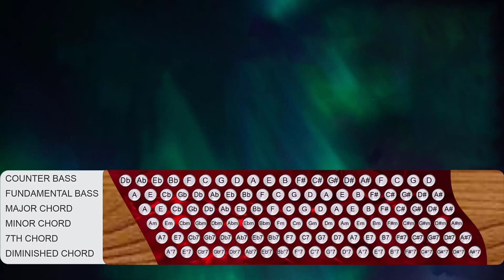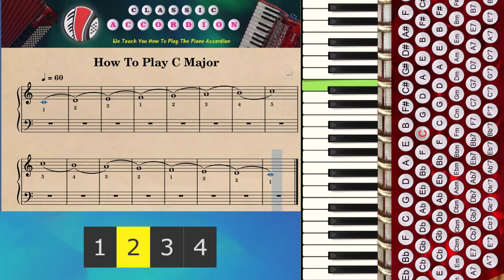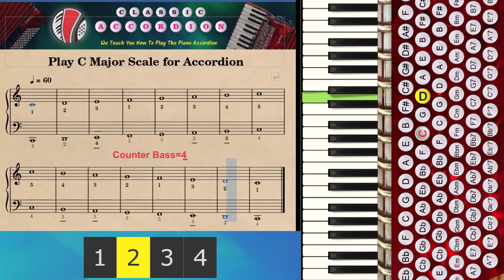How to Play C Major Scale Whole tone [Accordion Tutorial]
how to play the c major scale on accordion

If you don't understand anything in the video, please comment your request below the video.

🎬 Video time division :
00:36  Right hand alone
01:57  Right hand with the basses